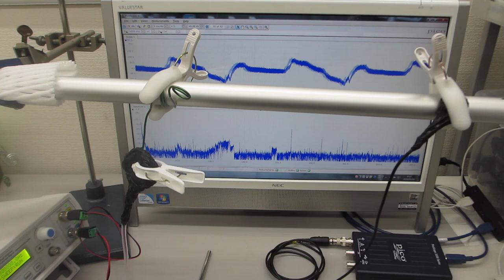配管メンテナンスへの超音波技術利用（基礎実験）